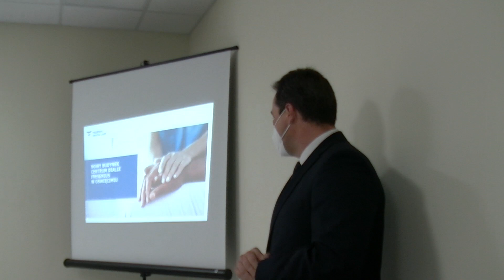Stacja dializ w Oświęcimiu oficjalnie otwarta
Od sierpnia przy Szpitalu Powiatowym w Oświęcimiu funkcjonuje ośrodek dializ i poradnia nefrologiczna. W piątek nastąpiło oficjalne otwarcie placówki.